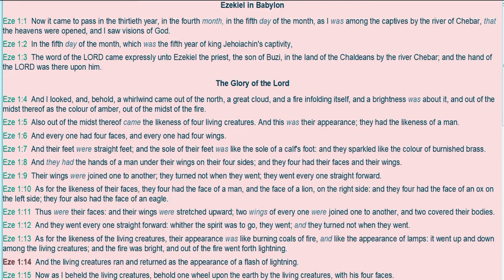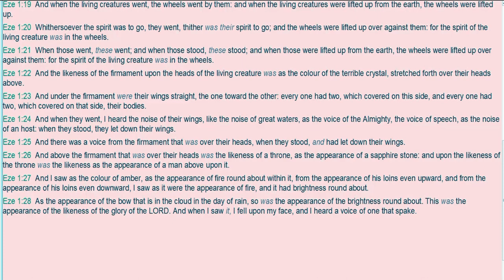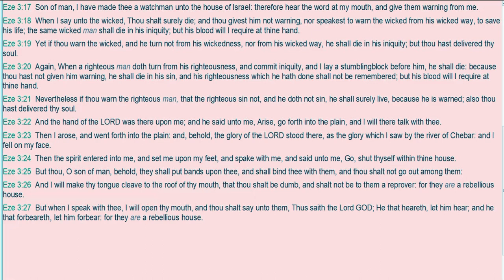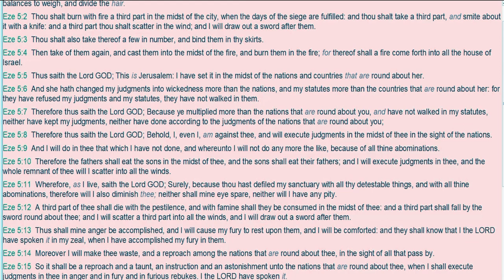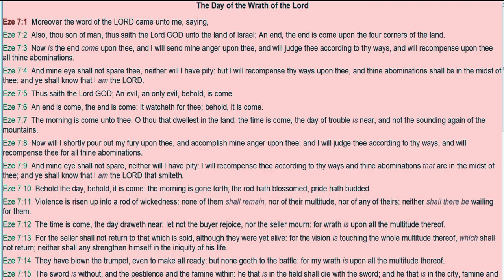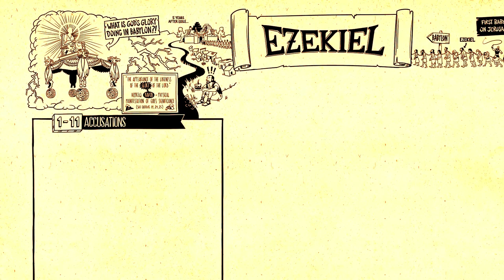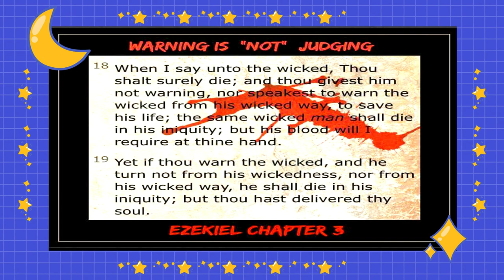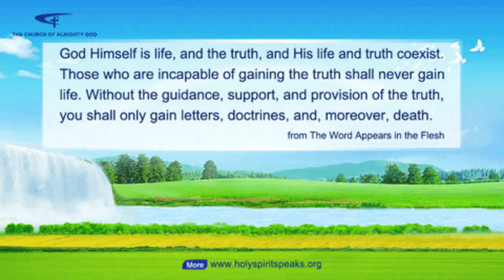June 4, 2022-The Book of Ezekiel Chapters 1-7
The Book of Ezekiel Chapters 1-7